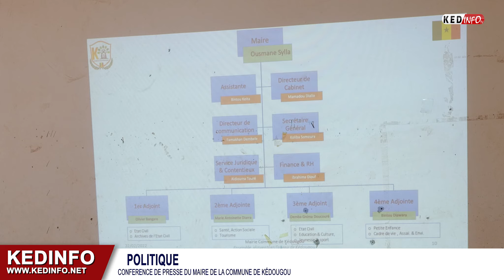Le journal hebdomadaire